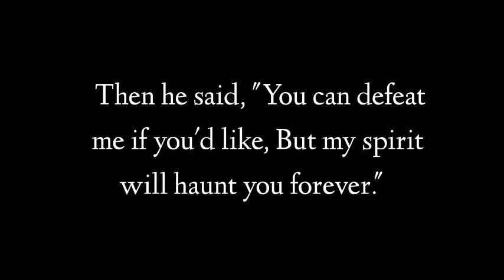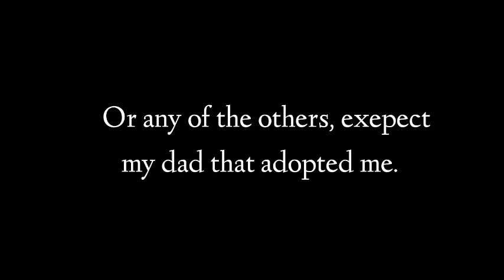Jax's Farewell (Storytime) (Credit to rose and cobalt for their ocs!)